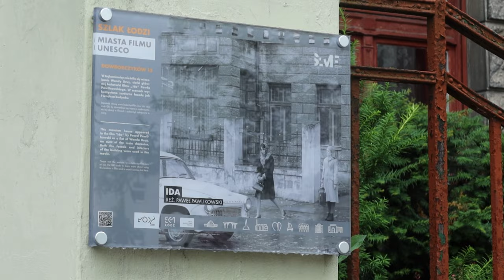Orientarium ZOO Łódź i spacer szlakiem Łódź Oscarowa I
Orientarium ZOO Łódź i spacer szlakiem: Łódź Oscarowa | Szlak Łodzi Miasta Filmu UNESCO - to pierwsze atrakcje See Bloggers 2022! Zobacz, co robić w Łodzi i jakie atrakcje wybrać! Vlogujemy codziennie! Nie zapomnij o kciuku w górę!

95-035 Ozorków